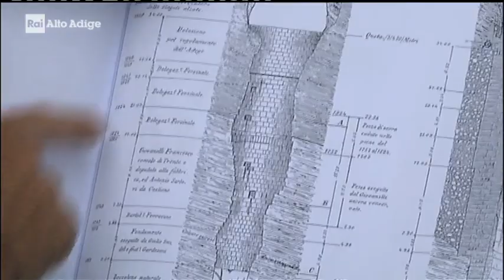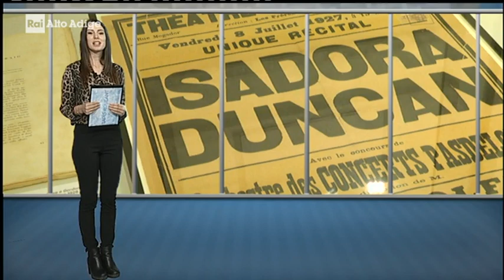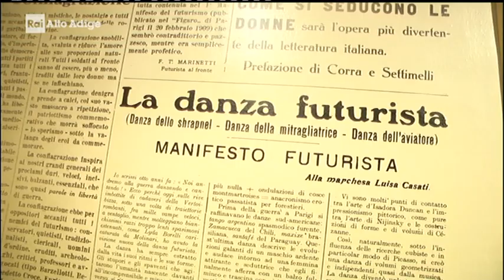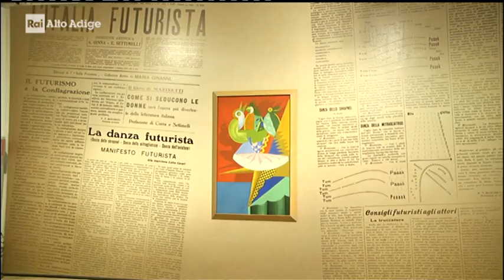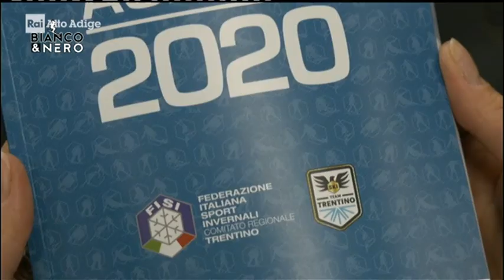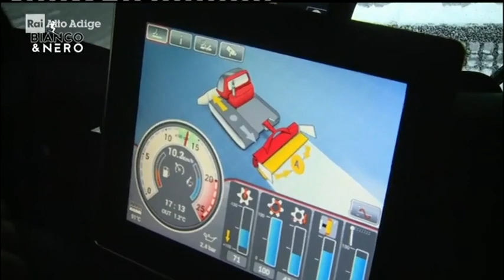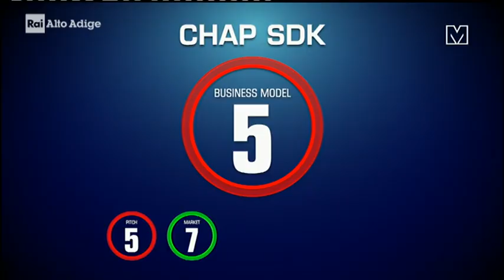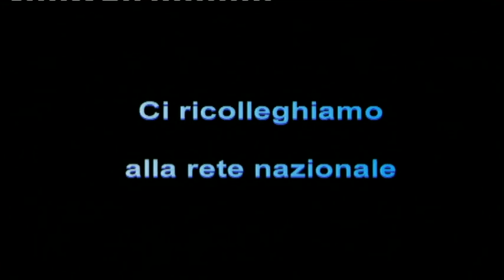I quartieri di Trento - la Busa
Sono in pochi a conoscere veramente “La Busa”… forse tra i più piccoli e antichi di Trento. Chiuso in una zona un po’ defilata, costituito da tortuose viuzze e poche case incastonate in una piega tra le rocce del monte Calisio e il torrente Fersina.  Senza nemmeno saperlo, in molti ci sono passati almeno una volta.
La trasmissione I QUARTIERI DI TRENTO dedica una puntata speciale proprio a questo antico rione di tradizione proletaria, nato nella prima metà del 1500 e protagonista, in epoca fascista, di tragiche vicende, tanto da diventare uno dei simboli di Resistenza negli anni cupi della dittatura. Stando alla storia, le origini di questo crocicchio di case risalgono attorno al 1530 quando il principe-vescovo di Trento, Bernardo Clesio, promosse la deviazione del Fersina e l’imbrigliamento della "roggia grande", per scopi idraulici ed energetici. Da quel momento è un crescendo di  attività produttive sostenute dai "molini", alimentati a propulsione idraulica, che fornivano energia per le botteghe e le fucine per le lavorazioni della pietra.
Il Ponte Cornicchio, dove sorge anche la Centrale idroelettrica, una delle prime in Europa costruita nel 1889 sotto l'Impero austro-ungarico, fu per secoli porta di accesso al capoluogo per chi proveniva dalla collina a Est di Trento, oggi scorciatoia prediletta dagli studenti universitari di Mesiano.

In questa puntata de “I quartieri di Trento” l'occhio sociale ed urbanistico sarà quello dell'architetto ALESSANDRO FRANCESCHINI mentre la visione “storica” verrà racconta da RENZO FRANCESCOTTI scrittore e poeta trentino, ma soprattutto appassionato residente della Busa.

Ancor oggi lo spirito comunitario del quartiere è sintomo di un’unità popolare che non si è attenuata nel tempo e che si concretizza con la tradizionale castagnata autunnale. Questo grazie anche alla Circoscrizione S. Giuseppe Santa Chiara, come ci spiegherà la presidente MARIA GRAZIA ZORZI e all’Associazione Amici di Via delle Cave con MARIA ROSA MAISTRI.
La puntata è andata in onda su Rai Tre Regionale domenica 8  DICEMBRE  (dalle 9.45) all'interno del contenitore Tapis Roulant.
Il programma è realizzato dalla Struttura Programmi di Rai Trentino Alto Adige con la regia di Giuseppe d'Agostino.